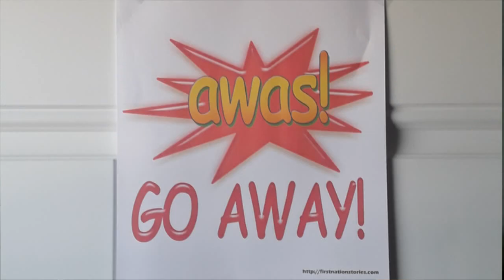Cover of Johnny Cash's Folsom Prison Blues by Charlie Venne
My cover of iconic song by one of my favourites growing up, Johnny Cash - Folsom Prison Blues.